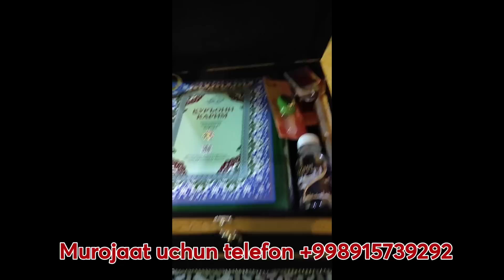RASUL KUSHERBAYEV GMUZBEKISTAN MOSHINALAR HAQIDA VA IME KOD HAQIDA. gmuzbekistan #2023